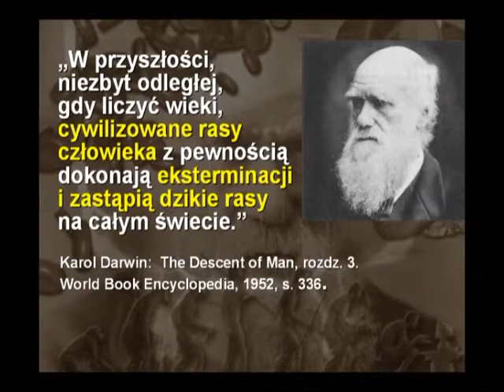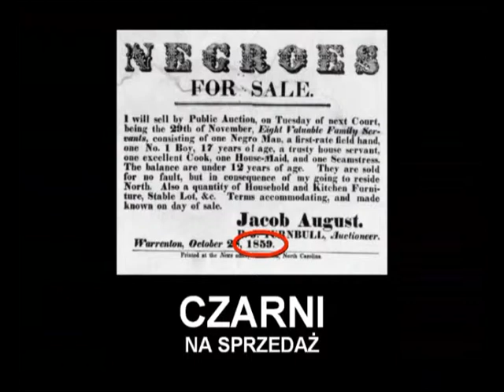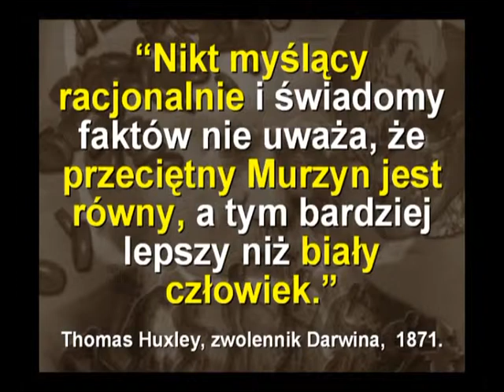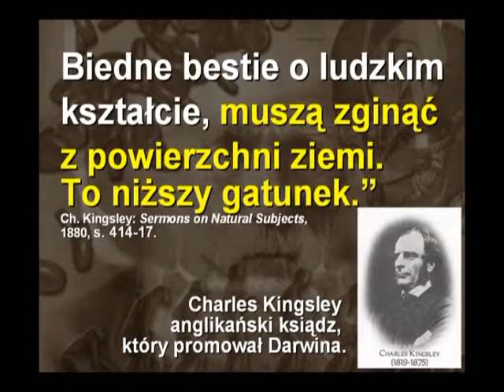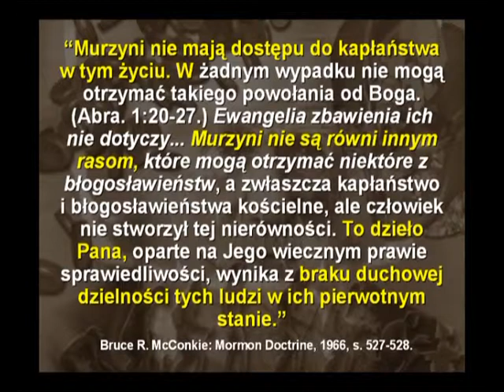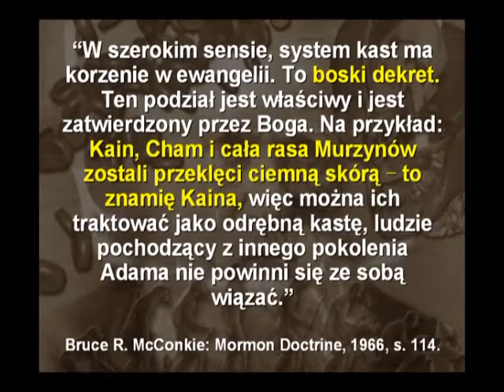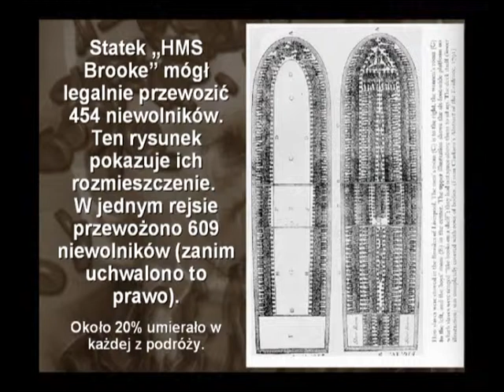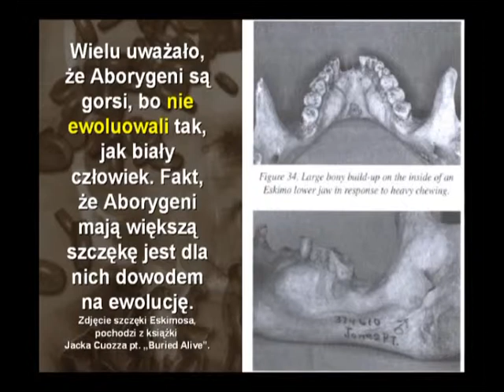Zagrożenia ewolucji cz.10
Wykłady dotyczące ewolucji i stworzenia świata.Dr. Kent Howind wyjaśnia zależności z tym związane ,które opierają się tylko na wierzeniach ludzi dostatecznie nie wykształconych . Nie znających prawd naukowych odnośnie stworzenia i ewolucji.